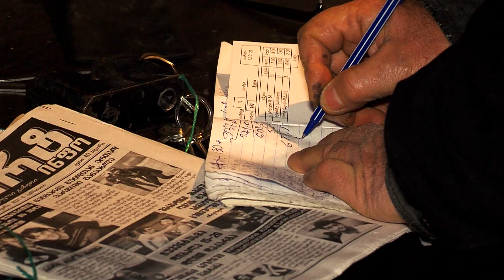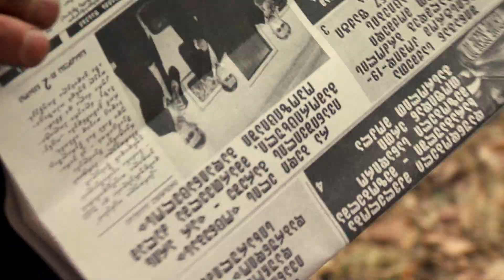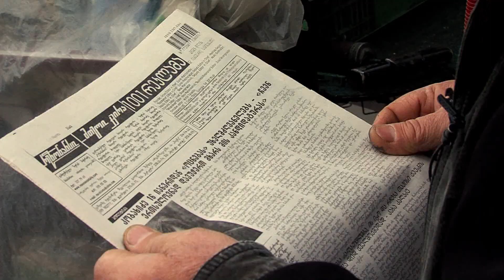უკანასკნელი მოჰიკანი - პრესის დამტარებელი